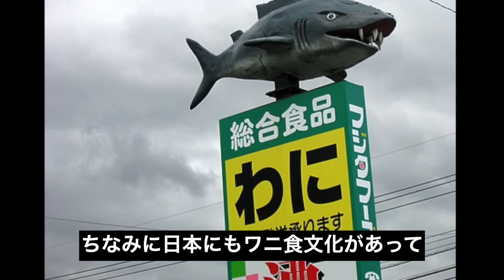ワニから出汁って出るの？鰐ラーメンが至極の一杯だったwww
【ホルモンしま田、東京への挑戦】
↓↓マクアケプロジェクトページはこちら↓↓
ぜひ、皆様の暖かいご支援よろしくお願いいたします!!
ホルモンしま田、本出しました！
◇ホルモンしま田の世界一わかりやすい肉の学校
みなさんはラーメンと言ったらなにラーメンが好きですか？
醤油、塩、味噌、魚介、豚骨、煮干しなど色々ありますよね！
今回はそんな中でも鰐骨でラーメンを作ります！
鰐骨ラーメン食べた事ある人は流石にいないですよね！

★バーベキューやキャンプに最適！★
【ホルモンしま田 俺の塩・麻辣・激辛【3本セット】
★普段の料理のレベルが格段に上がるだしパック「俺の厳選だし しま田」はこちら★
★お祝いやお中元、ちょっとしたお返しに！しま田の選べるカタログギフトはこちら★
★しま田 俺の至高シリーズ3点セット ギフトボックスはこちら★
★500万回以上再生された秘伝のタレ「ホルモンしま田 生焼肉だれ」はこちら★
★お家でホルモンしま田が味わえる「俺の厳選ホルモン しま田」はこちら★

群馬県前橋市と高崎市、埼玉県熊谷市でホルモンしま田というホルモン屋をやっています。
ホルモンを中心に肉の捌き方を一から伝授します！